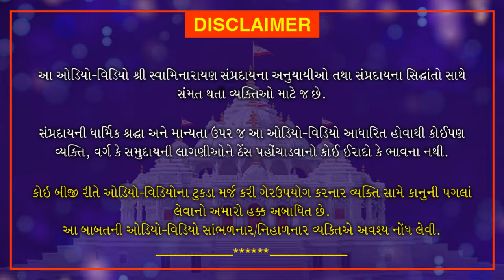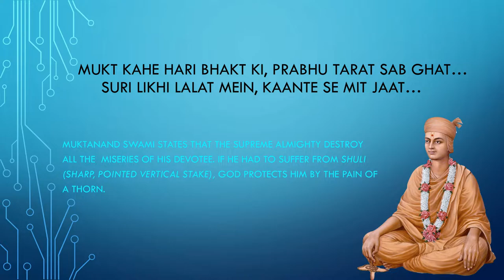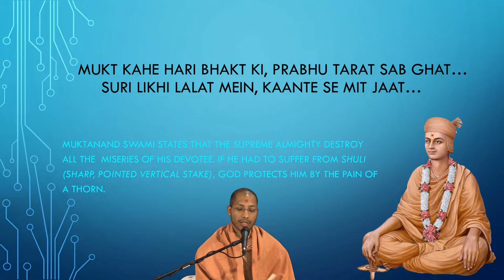English Discourse - Bhagwan Saves His Devotees | Loyadham Mandir